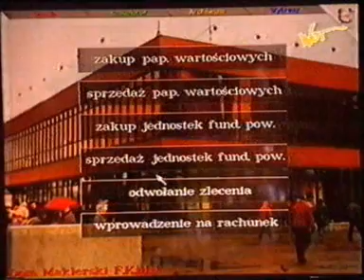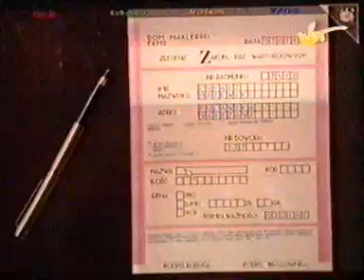Telebajt #001? WOT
Przypadkiem natknąłem się na fragment tego programu o grach na moich kasetach :)

opisy 2 programów (INWESTOR, X-wing vs Tie Fighter)
Zagadka - najmocniejszy komputer w polsce